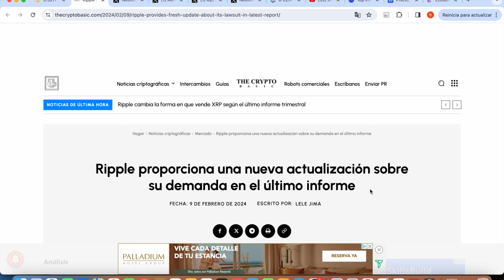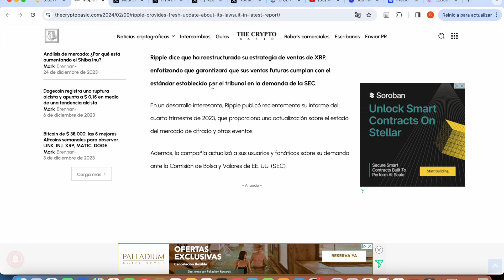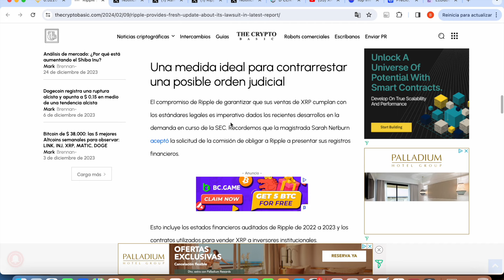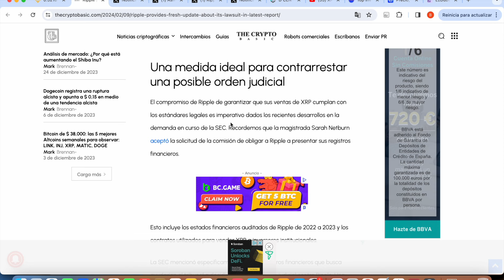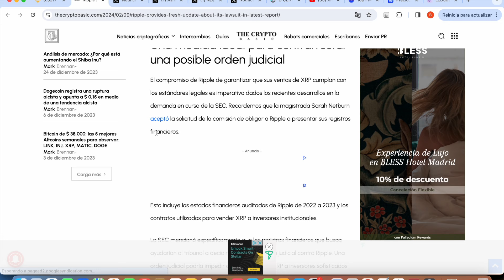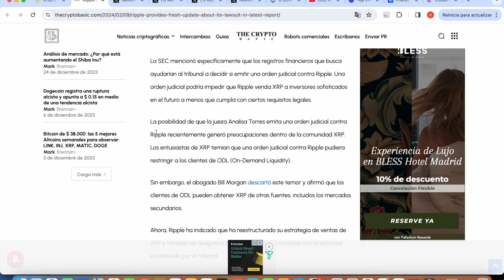RIPPLE XRP ¡¡¡ CAMBIO VENTAS XRP ODL !!! ALGO NO CUADRA…